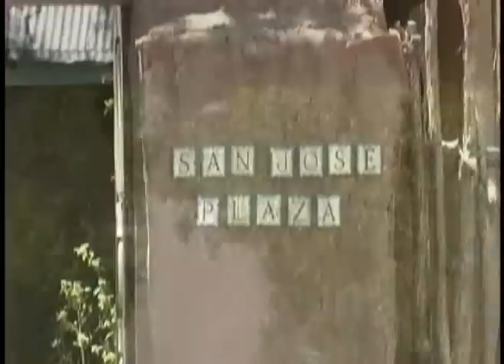WaWHO?: A Documentary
This is the first 8mins of a documentary addressing the longstanding racism The Cleveland Indians organization has displayed towards the Native American Nations by blatantly caricaturing the race with "Chief Wahoo"-Robert Roche, Director of the AIEC